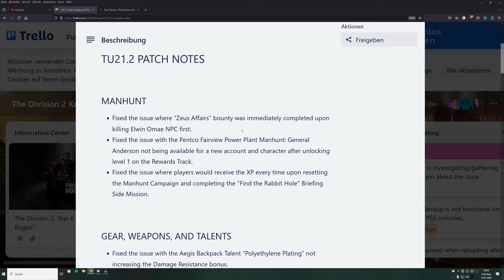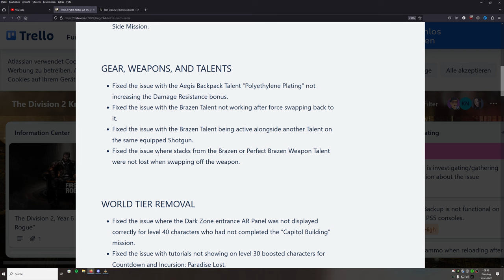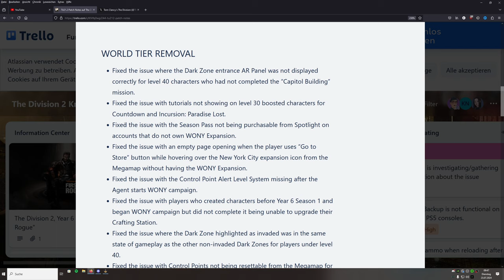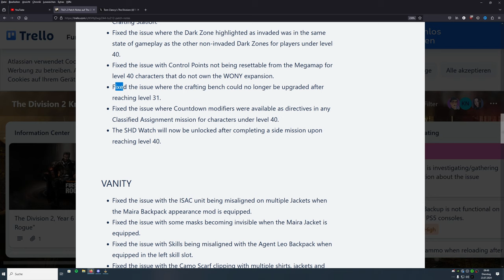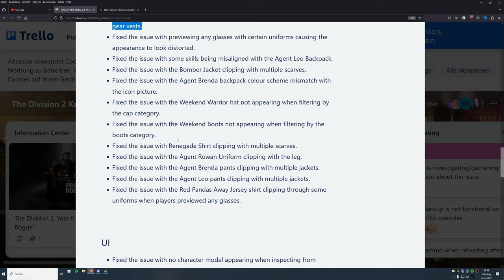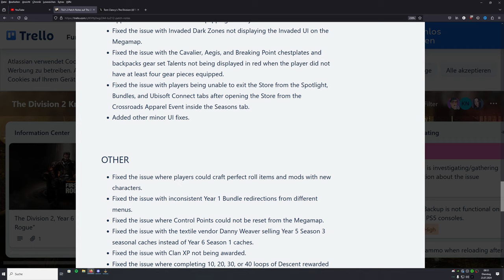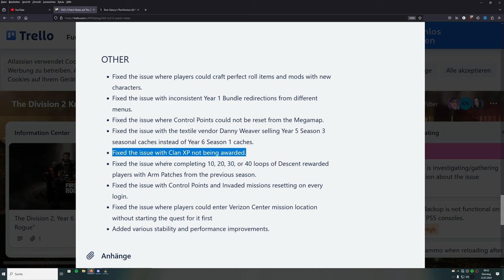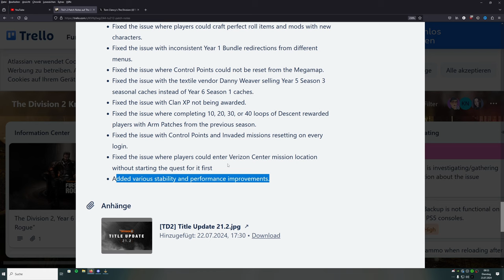DIVISION 2 - TITEL UPDATE 21.2 - GANZ WICHTIGE FIXES - CLAN XP - KONTROLLPUNKTE UND MEHR....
Das neue Titel Update fixt GANZ viele Probleme die uns die
letzten Wochen beschäftigt haben.

BLEIBT VERBUNDEN!

💻 Stream PC:

📡 Stream & Setup Zubehör:
*Headset Splitter
*3,5mm Klinkenkabel

🕹 Konsolen:
*8bit do
*USB 3.0 zu Lan Adapter